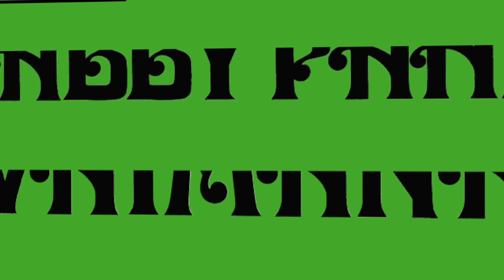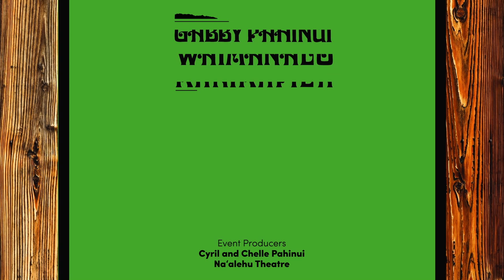Gabby Pahinui Waimanalo Kanikapila 2017 | Part 4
This episode features performances by Mālama Honua Charter School Students, Jerry Santos, Peter Moon Jr. & Sonny Lim Jr. followed by the Cyril Pahinui Band and Mike Kaʻawa & Analu Aina.

The Gabby Pahinui Waimānalo Kanikapila is an annual festival that gathers hundreds of Hawaiʻiʻs most talented musicians to honor the legacy of slack key legend Gabby Pahinui.